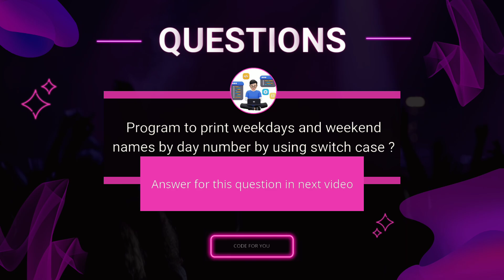Imp Problems in Java